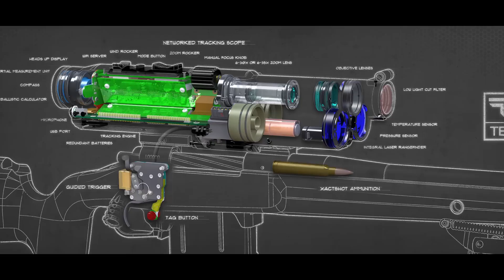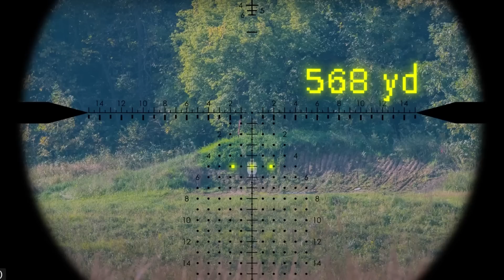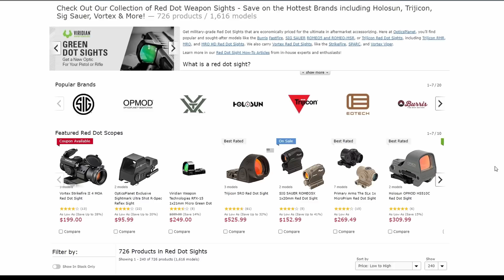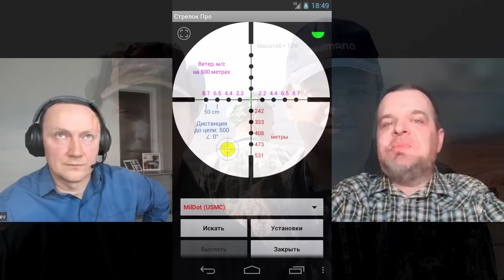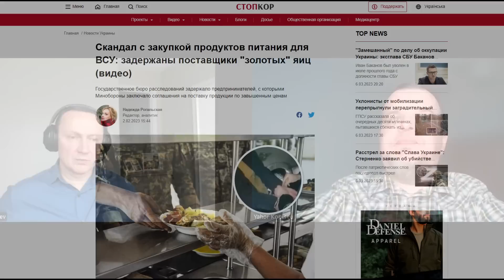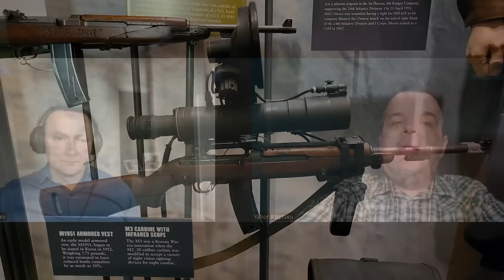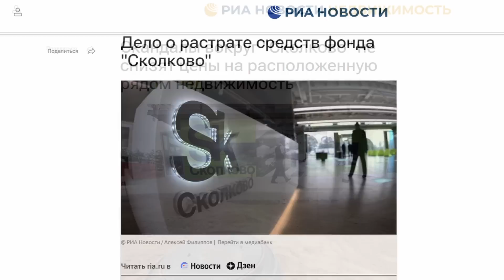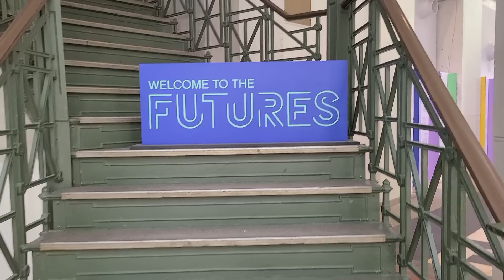Оптические прицелы. Будущее.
Маленькие секреты оружейной отрасли.
Секретные места:
0:00 Начало